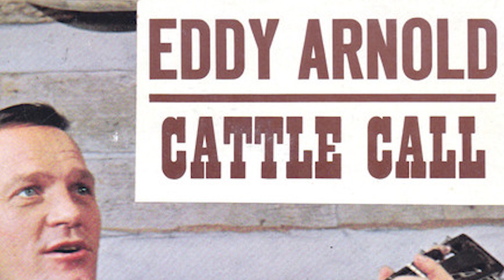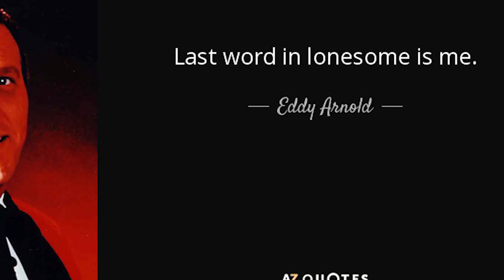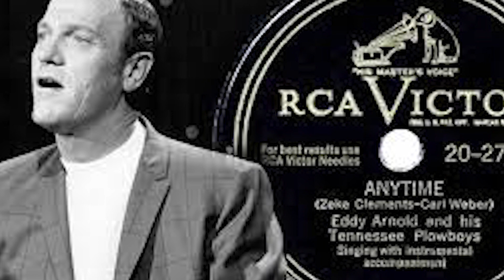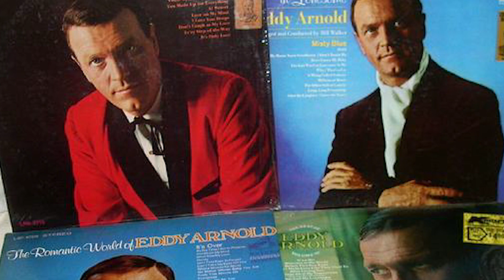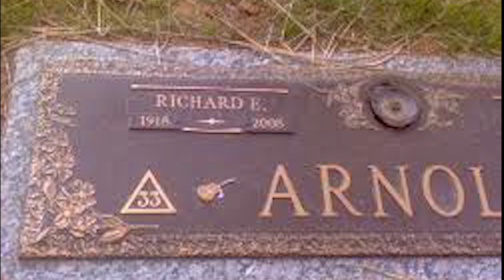The Life and Tragic Ending of Eddy Arnold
Eddy Arnold was an American country music singer who performed for six decades. He was a Nashville sound innovator of the late 1950s and scored 147 songs on the Billboard country music charts, second only to George Jones. He sold more than 85 million records. A member of the Grand Ole Opry  and the Country Music Hall of Fame, Arnold ranked 22nd on Country Music Television's 2003 list of "The 40 Greatest Men of Country Music."